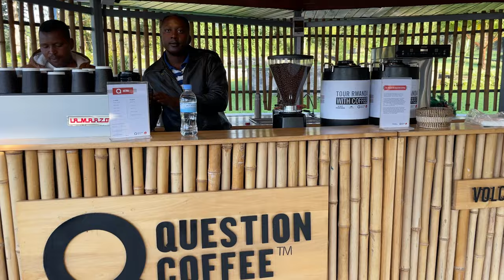Golden Monkey Trekking with the Canon R Series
The final trek of our trip to Rwanda was back in to the forest of Volcanoes National Park to visit the habituated troop of Golden Monkeys.

I decided on taking just the Canon R5 and the RF f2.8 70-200 lens. This proved to be a great choice because of the close distance to the monkeys and also the low lights conditions under the forest canopy.

The gear i currently use:
DJI Mini 3 Pro
DJI Osmo Hero
Insta360 One RS